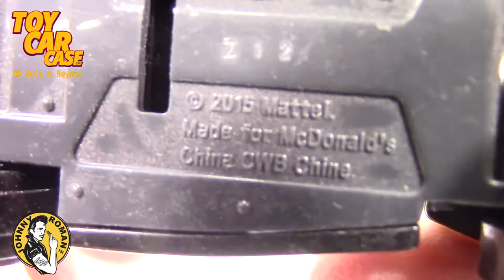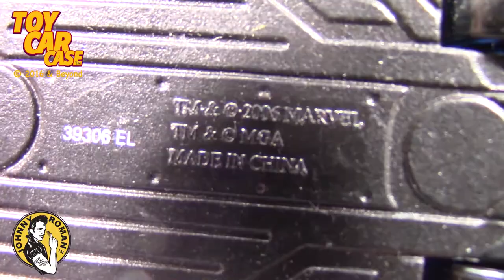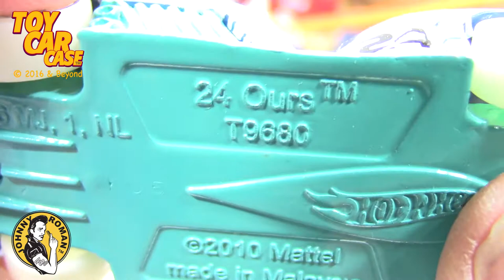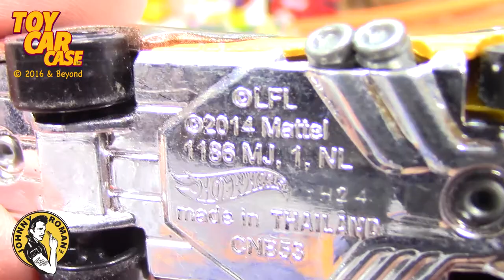1082 Another HUGE Hot Wheels Collection PT1 Toy Car Case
Toy Car Case is looking at